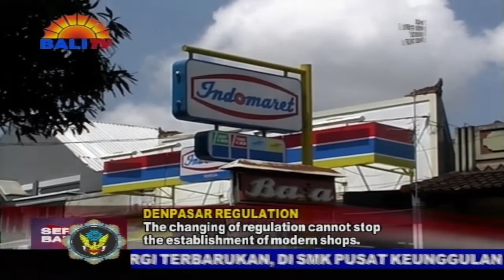REGULASI BERUBAH, PEMDA TAK BISA BENDUNG TOKO MODERN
KEBERADAAN TOKO MODERN TERUTAMA YANG BERJARINGAN SEJAK LAMA, MENJADI PERBINCANGAN DI KALANGAN MASYARAKAT. BAHKAN, PEMKOT DENPASAR SEMPAT MELAKUKAN PENATAAN TOKO MODERN DENGAN MENGELUARKAN PERWALI NOMOR 9 TAHUN 2009, TENTANG PENATAAN PASAR TRADISIONAL, PUSAT PERBELANJAAN DAN TOKO MODERN. NAMUN SEJALAN DENGAN PERKEMBANGAN REGULASI YANG ADA, KINI KEBERADAAN TOKO MODERN TIDAK BISA DIBENDUNG LAGI.